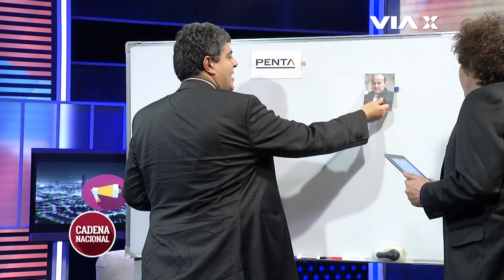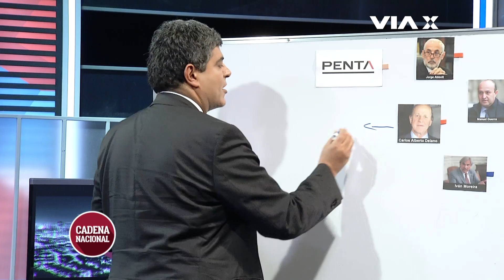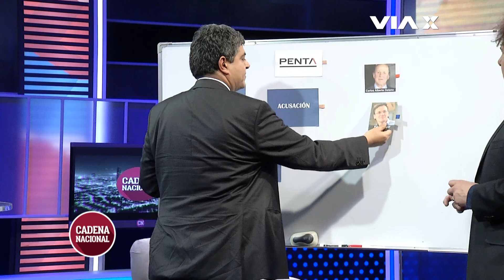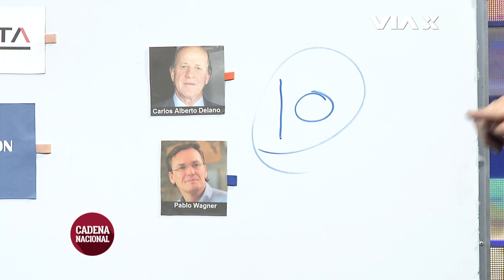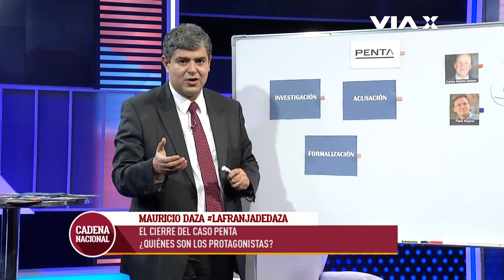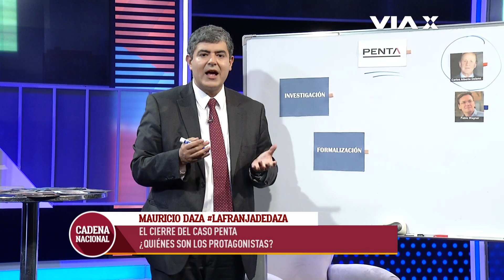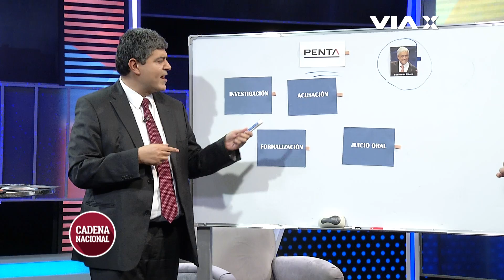Los detalles del cierre del caso penta con Mauricio Daza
¿Sabes cómo se cerró el caso Penta y quiénes son sus protagonistas? Revisa aquí todos los detalles junto al abogado Mauricio Daza en LaFranjaDeDaza de Cadena Nacional.